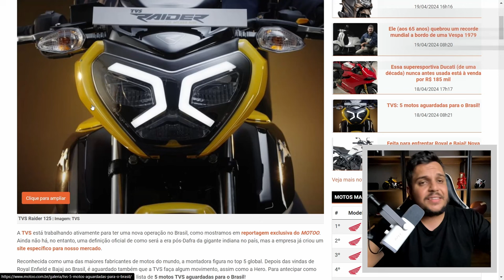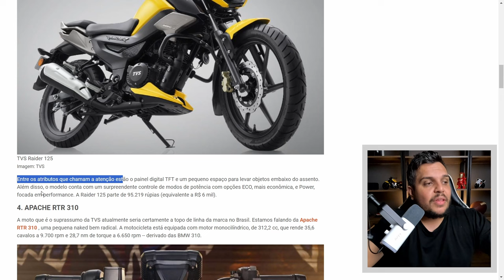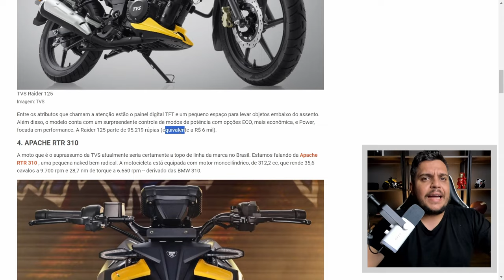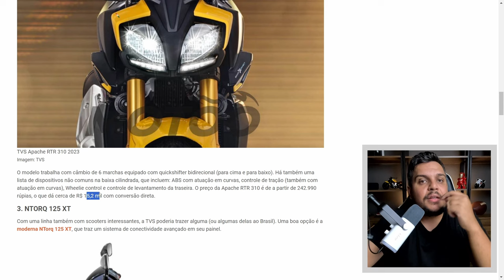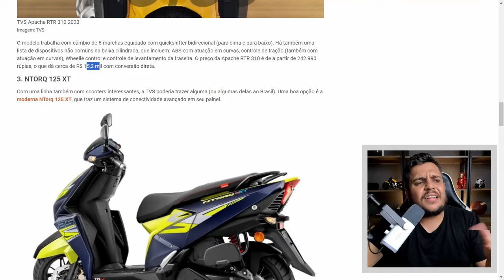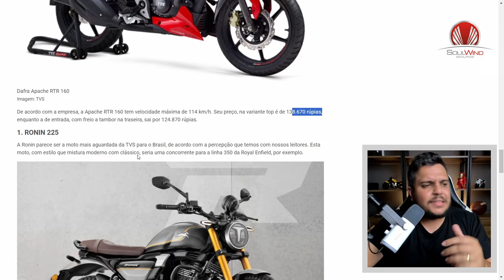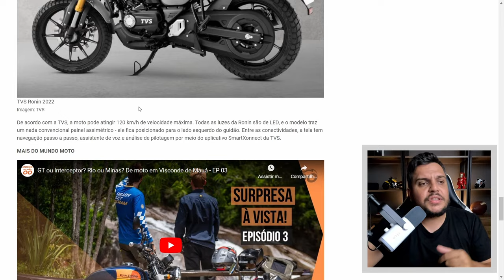🚨TVS NO BRASIL - 5 Modelos AGUARDADOS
🚨Loja HONDA Faz "MEGA PROMOÇÃO" na SAHARA 300 ate 30/04

✅Haya Creations✅
Film Maker
✅Vulcan Radical Store✅
Endereçõ: Rua Marquês do Herval, 95 - Centro
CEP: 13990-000